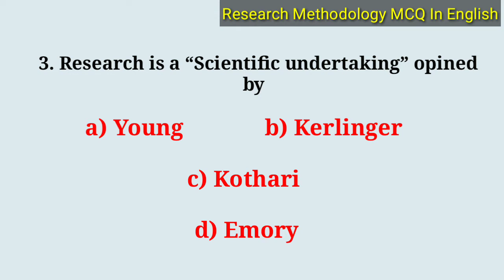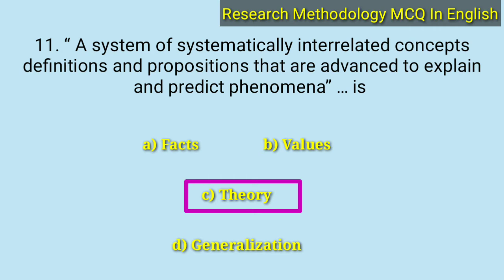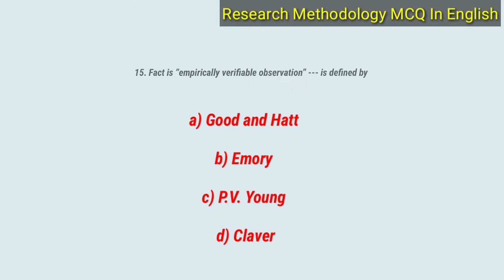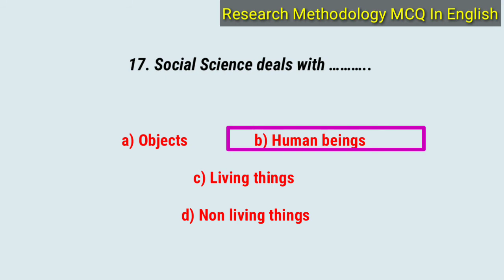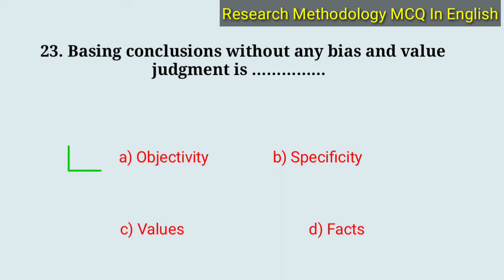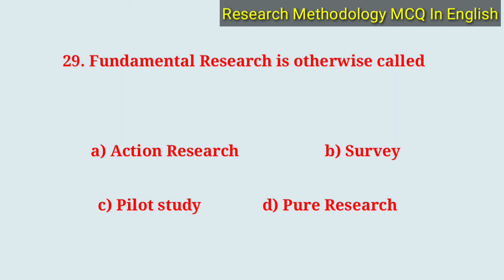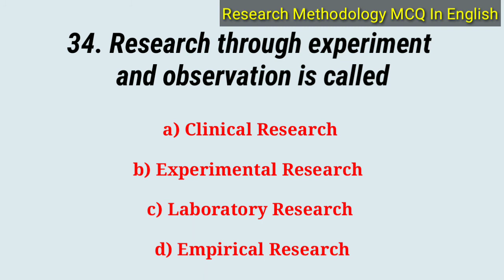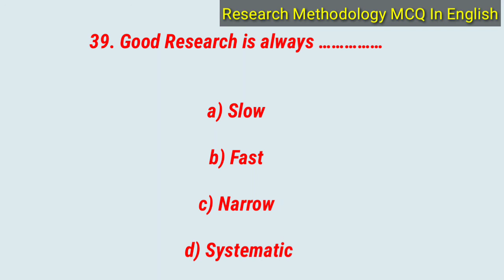research methodology mcq questions with answers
Research Methodology MCQ In English | LLM 1st Year | Multi Choice Questions In Research Methodology

legal education and research methodology

legal research methodology mcq
legal research methodology mcq with answers

Judicial Exam Competitive exams prelim exam important question bank available for Anushree shinde 🔥🔥